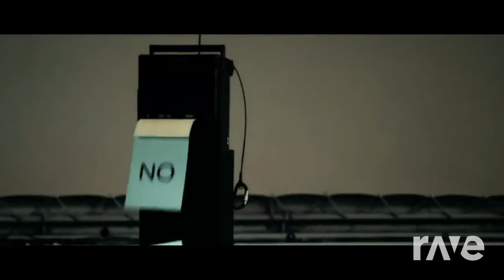Girls De Trapo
'"Muneca de trapo" Oreja de Van Gogh
"No you girls" Franz Ferdinand